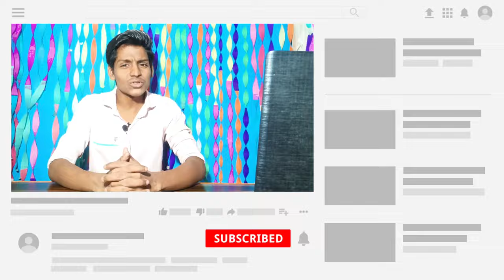Tecno Spark 9T Launched With 32MP Selfie 🔥 First Look, Price, Specs, Features, Camera, Review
Tecno Spark 9T | Helio G37, 32MP Selfie Camera, Tecno Speak 9T Review, Unboxing, Tecno Speak 9T

Tecno Speak 9T Launch Date | Tecno Speak 9T Price in india, Specification, Review, Camera, Gaming,

tecno spark
tecno spark 9t price
tecno spark 9 pro first look
tecno spark 9t unboxing
tecno spark 9t review
tecno
tecno spark 9t launch date
tecno spark 9 pro specs.